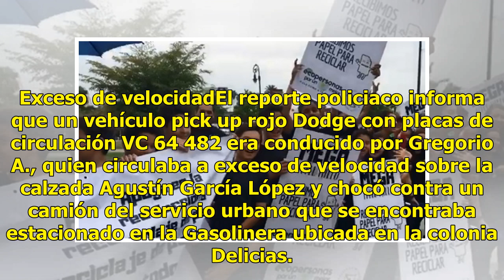Uno de los menores que murió arrollado en Guaymas cumplía hoy 16 años de edad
Ratio: 0 / 5 GUAYMAS, SON.- Sube a 6 la cifra de personas fallecidas en el trágico accidente que se registró la madrugada de este día en Guaymas, entre ellos un menor de edad, quién justo hoy cumplía 16 años. PASÓ MÁS TEMPRANO Sobre la cifra de personas heridas no hay un información clara, las autor...